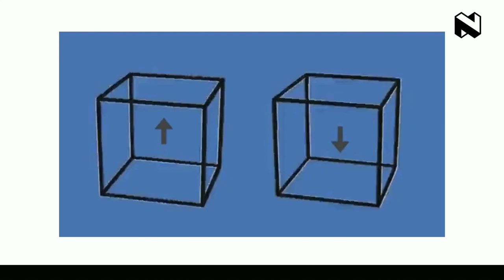Let's talk about burnout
50% of people are suffering from burnout.

Andrew Simpson and Behavioural Scientist Paul Craven joined host Jemma Forte to discuss this increasingly worrying topic. What are the signs, why is it happening and how can you get into a flow state?

For more on burnout, including tips on how to avoid it, watch our video with BBC journalist and author Simon Mundie on 'Champion Thinking'.